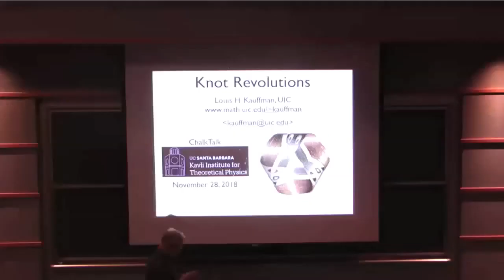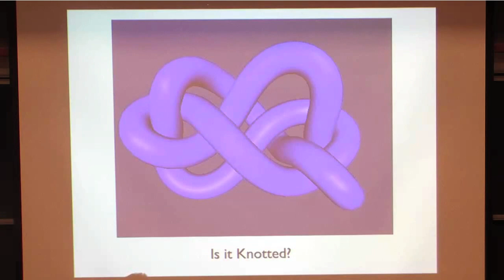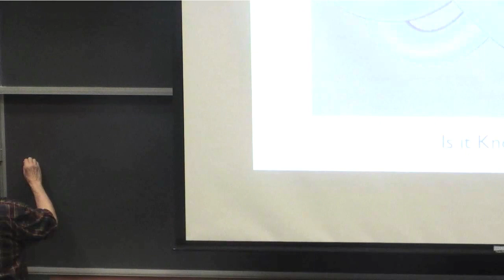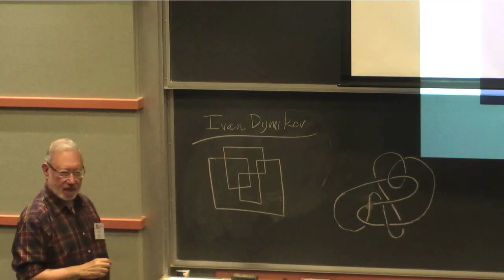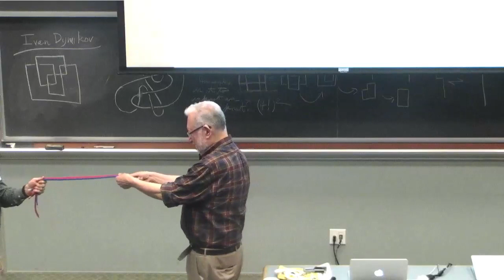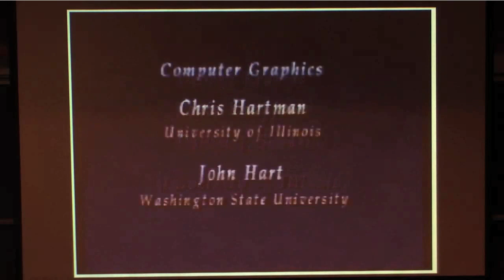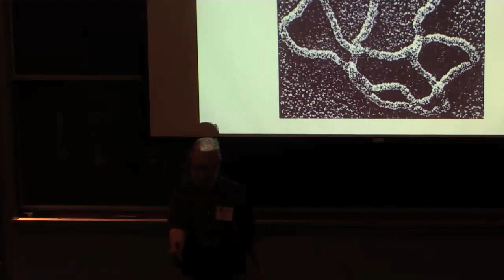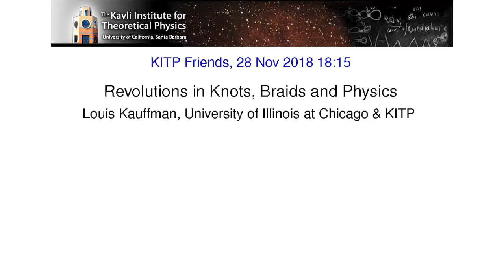Revolutions in Knots, Braids and Physics ▸ KITP Chalk Talk by Louis Kauffman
Knotting and linking occurs in the tangling of ropes in physical space and the earliest human technologies utilized weaving and knotting in the making structures for containment, clothing and binding.  Only since the time of Faraday, Maxwell and Kelvin, however, have knots begun to figure in physical and mathematical science. Faraday saw that electric and magnetic fields are literally linked with one another and further developments featured in the work of Gauss and Maxwell.  From there Gauss then Riemann then Poincare developed the subject of topology and by 1900 it was possible to study knots using topology. A significant reconnection with physics occurred in the 1980’s work of Vaughan Jones connecting knot theory and statistical mechanics and with the work of Edward Witten connecting knot invariants with quantum field theory. Since that time there has been an extraordinary interplay of work relating knots and physics and natural science. Some of this work goes back to fundamental questions about knots as physical entities with length and thickness, elasticity and bendability. Some of it goes more deeply into the relationships with statistical mechanics, combinatorics, quantum field theory and new forays into algebraic topology undreamed of in the age of Faraday and Maxwell. Possible applications loom in quantum computing, molecular biology and elsewhere in pure mathematics and the sciences. This talk will be a pictorial introduction to these revolutions.

Louis Kauffman developed interests in Boolean algebra, circuits, diagrammatic methods and mathematics and experiments related to non-linear pendulum oscillations as a kid. He received the degree of B.S. in Mathematics from MIT and a PhD. in Mathematics by Princeton University. He has been at the University of Illinois at Chicago since January 1971 and became Professor of Mathematics Emeritus in May 2017. He is the author of four books on knot theory and is the editor of the World-Scientific 'Book Series On Knots and Everything'. He is the Editor in Chief and founding editor of the Journal of Knot Theory and Its Ramifications. He is the co-editor of the review volume Quantum Topology and editor of the review volume Knots and Applications. Kauffman is the recipient of a 1993 University Scholar Award by the University of Illinois at Chicago. He is the 1993 recipient of the 1993 Warren McCulloch Memorial Award of the American Society for Cybernetics for significant contributions to the field of Cybernetics, the 1996 award of the Alternative Natural Philosophy Association for his contribution to the understanding of discrete physics, the 2014 Norbert Wiener Medal from the American Society for Cybernetics. He is Past President of the American Society for Cybernetics (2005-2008) and a former Polya Lecturer for Mathematical Association of America (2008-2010). He was elected a Fellow of the American Mathematical Society in 2014.

Friends of KITP Chalk Talk Series

Be a part of emerging ideas in science about our universe in a variety of events and talks